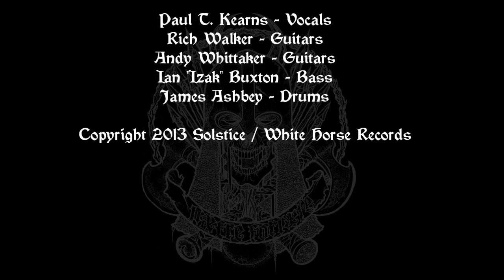Solstice - "I Am The Hunter"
From the forthcoming "Death's Crown Is Victory" Mini LP available on Vinyl, Cassette, Compact Disc and Digital Download.

Paul Kearns - Vocals
Richard Walker - Guitars
Andy Whittaker - Guitars
Ian "Izak" Buxton - Bass
James Ashbey - Drums

"Trembling Courtiers, In The Shadow Of Saturnists
Will Their Masters Reap, With Brimstone Fist
Promised The Light, By Plague Wielder Pestiferous

Contumelious Feasting, On The Frail, The Weak.
Still Black Maxims Flow, Like A Poisoned River
Over The Fevered, Engorged, Corpulent Mass

Sits Rapturous, Poisonous, In Pious Light
The Salt & The Maggot, In England's Wounds.
So Gather Wolves, Gather, With Fury Unleashed

Beset Them With Tooth, And Razor Claw
The Shame Of Their Saviour's Stigmata & Suffering
Death Is The Crown, That All Men Shall Wear.

 My Name Is Revenge
 Their Fate Cast In Stone
 My Name Is Blood
 Is Fire, Is Death
 I Am The Hunter
 Wielder Of Truth

Weeping Trickster, Is Martyred No Longer
To Carrion, To Offal, For The Beak Of The Crow
Torn Unto Shreds, Commandment & Gospel
The Deiparous Now, Shall Repast Alone."